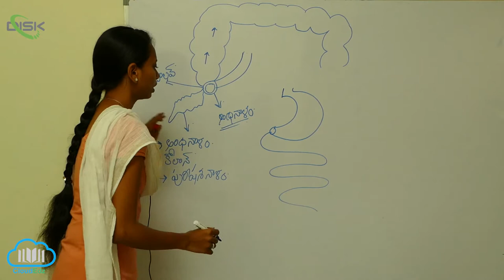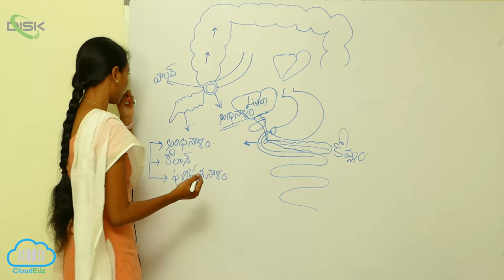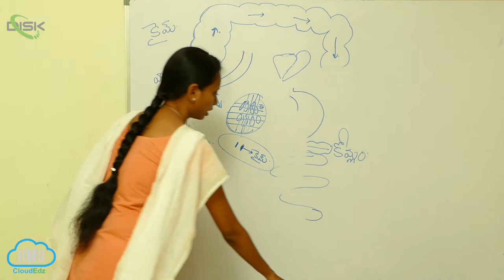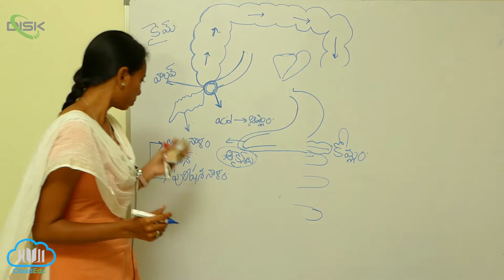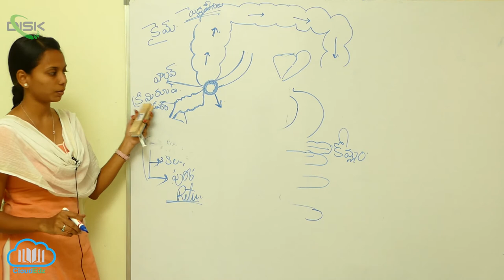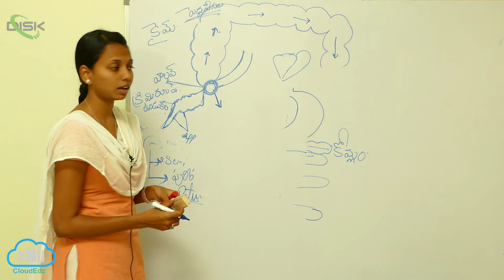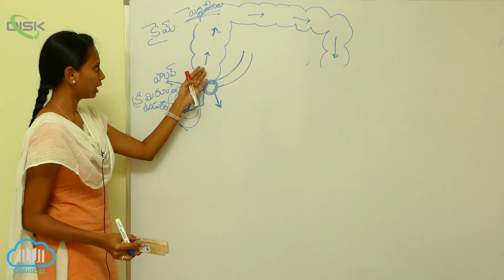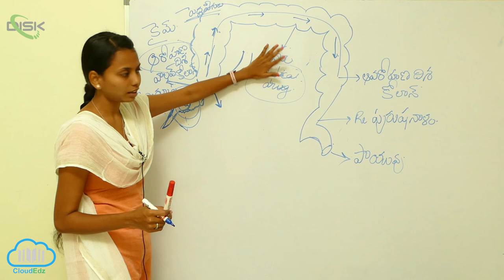జీర్ణక్రియ శోషణం || పెద్ద ప్రేగు || Disk Telangana